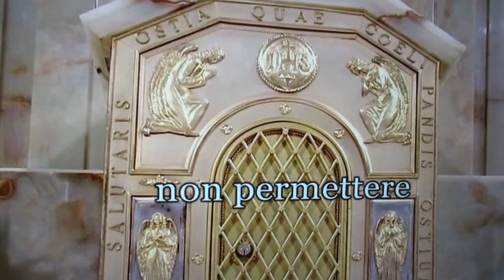FCRM220306-3-CONSACRAZIONE&COMUNIONE S. MESSA Dom.6Mar.22-Conv.Santuario Padre Pio-D.2h.YouTube-ITA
UNA PREGHIERA SPECIALE per l’UCRAINA e per la PACE nel MONDO
FCRM220306-3-CONSACRAZIONE&COMUNIONE S. MESSA Dom.6Mar.22-Convento Santuario Padre Pio-Diff.2h.YouTube-06-03-22-ITALIA MVI_3722.MOV
FCRM220306-1-LETTURE S. MESSA Dom.6Mar.22-Convento Santuario Padre Pio-Diff.2h.YouTube-06-03-22-ITALIA MVI_3720.MOV

FCRM220306-2-VANGELO&OMELIA S. MESSA Dom.6Mar.22-Convento Santuario Padre Pio-Diff.2h.YouTube-06-03-22-ITALIA MVI_3721.MOV

Liturgia della S. MESSA di Oggi Domenica 6 Marzo 2022 7,30

I DOMENICA DI QUARESIMA (ANNO C)
Grado della Celebrazione: DOMENICA

Antifona d'ingresso
Mi invocherà e io gli darò risposta;
nell’angoscia io sarò con lui, lo libererò e lo renderò glorioso.
…. (Sal 90,15-16)

Colletta
Signore misericordioso,
che sempre ascolti la preghiera del tuo popolo,
tendi verso di noi la tua mano,

Prima lettura
Dt 26,4-10
Professione di fede del popolo eletto.

Salmo responsoriale
Sal 90
Resta con noi, Signore, nell’ora della prova.

Seconda lettura
Rm 10,8-13
Professione di fede di chi crede in Cristo.
Dalla lettera di san Paolo apostolo ai Romani

Canto al Vangelo (Mt 4,4)
Lode a te, o Cristo, re di eterna gloria!

Vangelo
Lc 4,1-13
Gesù fu guidato dallo Spirito nel deserto e tentato dal diavolo.
In quel tempo, Gesù, pieno di Spirito Santo,
si allontanò dal Giordano
ed era guidato dallo Spirito nel deserto,
per quaranta giorni, tentato dal diavolo.
Non mangiò nulla in quei giorni,
ma quando furono terminati, ebbe fame.
Allora il diavolo gli disse:
«Se tu sei Figlio di Dio,
di’ a questa pietra che diventi pane».
Gesù gli rispose:
«Sta scritto:
“Non di solo pane vivrà l’uomo”».
Il diavolo lo condusse in alto,
gli mostrò in un istante tutti i regni della terra
e gli disse:
«Ti darò tutto questo potere e la loro gloria,
perché a me è stata data
e io la do a chi voglio.
Perciò, se ti prostrerai in adorazione dinanzi a me,
tutto sarà tuo».
Gesù gli rispose:
«Sta scritto:
“Il Signore, Dio tuo, adorerai:
a lui solo renderai culto”».
Lo condusse a Gerusalemme,
lo pose sul punto più alto del tempio e gli disse:
«Se tu sei Figlio di Dio, gèttati giù di qui;
sta scritto infatti:
 “Ai suoi angeli darà ordini a tuo riguardo
affinché essi ti custodiscano”;
e anche:
“Essi ti porteranno sulle loro mani
perché il tuo piede non inciampi in una pietra”».
Gesù gli rispose:
«È stato detto:
 “Non metterai alla prova il Signore Dio tuo”».
Dopo aver esaurito ogni tentazione,
il diavolo si allontanò da lui fino al momento fissato.